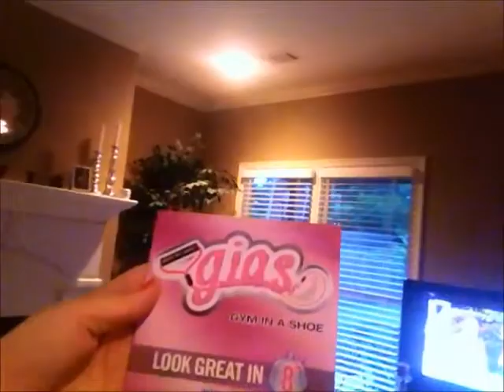LINDSAY AND STACEY START THEIR C25K!! LifeWithStaceyD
FRIEND MY ON MY FITNESS PAL - Stacey353